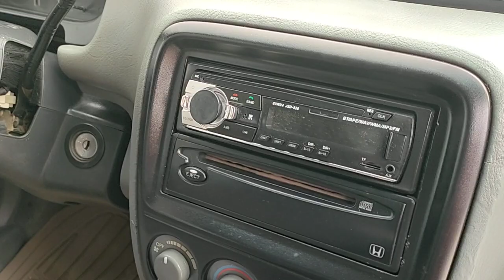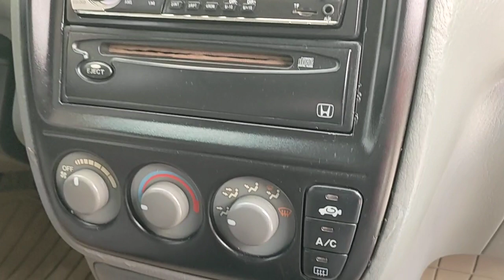ឡានលក់ធូថ្លៃ CRV ឆ្នាំ97ពណ៍ ស្លែលក់3900$ចចា070797259/017973395/0975044486